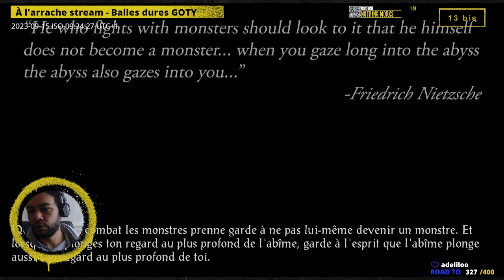À l'arrache stream - Baldur's Gate , épisode 5.